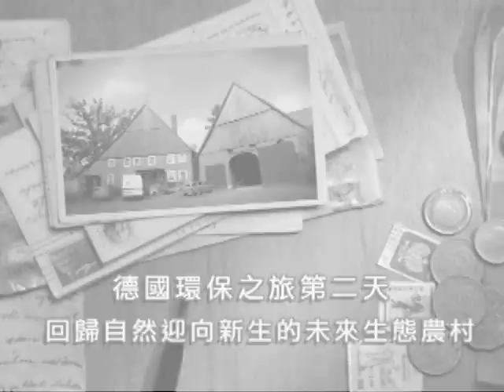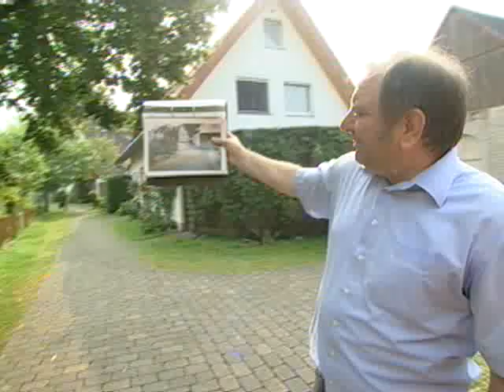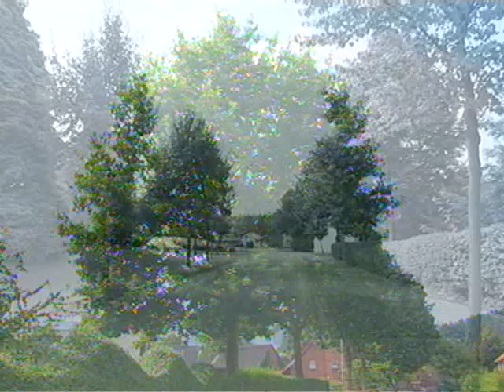公共電視－「下課花路米」德國環保之旅第2天 回歸自然迎向新生的未來生態農村（849集）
位於德國北萊茵的西伐利亞邦的歐豪村，是一個人口只有578人的小村落，30年前，歐豪村有許多"向都市學習"的現代化建設，但是村民發現，綠樹消失了，青蛙跟蝙蝠不見了，村子還常常淹水。歐豪村民決心找回農村自然與生態的一面，也讓歐豪村轉型為德國第一的金牌農村！